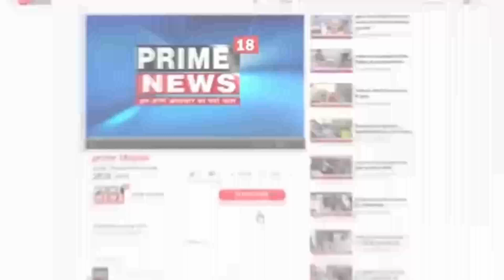ਅੰਮ੍ਰਿਤਸਰ ਖਾਲਸਾ ਪਬਲਿਕ ਸਕੂਲ ਦੇ ਸਟਾਫ਼ ਵੱਲੋਂ ਸਕੂਲ ਛੱਡਣ ਜਾ ਰਹੇ ਬੱਚਿਆਂ ਦੇ ਮਾਪਿਆਂ ਨਾਲ ਧੱਕਾ-ਮੁੱਕੀ ਕਰਕੇ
ਅੰਮ੍ਰਿਤਸਰ ਖਾਲਸਾ ਪਬਲਿਕ ਸਕੂਲ ਦੇ ਸਟਾਫ਼ ਵੱਲੋਂ ਸਕੂਲ ਛੱਡਣ ਜਾ ਰਹੇ ਬੱਚਿਆਂ ਦੇ ਮਾਪਿਆਂ ਨਾਲ ਧੱਕਾ-ਮੁੱਕੀ ਕਰਕੇ ਕੀਤੀ ਬਦਸਲੂਕੀ

 ਬੱਚੇ ਰੋਂਦੇ ਰਹੇ ਪਰ ਸਟਾਫ ਬੱਚਿਆਂ ਦੇ ਪਿਤਾ ਨੂੰ ਧੱਕੇ ਮਾਰਦਾ ਰਿਹਾ, ਬੱਚਿਆਂ ਦੇ ਰੋਣ ਦਾ ਵੀ ਕੋਈ ਅਸਰ ਨਹੀਂ ਹੋਇਆ।

 ਬੱਚਿਆਂ ਦੇ ਪਿਤਾ 'ਤੇ ਹਮਲਾ ਕਰਕੇ ਚਾਰ-ਪੰਜ ਵਿਅਕਤੀ ਕੁੱਟਮਾਰ ਕਰਨ ਲਈ ਸਟੋਰ ਰੂਮ 'ਚ ਲੈ ਗਏ, ਜਦੋਂ ਕੁਝ ਹੋਰ ਮਾਪੇ ਉਥੇ ਆਏ ਤਾਂ ਉਨ੍ਹਾਂ ਨੇ ਉਸ ਨੂੰ ਛੱਡ ਦਿੱਤਾ ਅਤੇ ਕਿਹਾ, 'ਜੋ ਮਰਜ਼ੀ ਕਰੋ, ਕੋਈ ਸਾਡਾ ਕੁੱਜ ਵੀ ਨਹੀਂ ਕਰ ਸਕਦਾ।'

ਬਚੇ ਦੇ ਪਿਤਾ "ਉਪਕਾਰ ਸਿੰਘ" ਰੇਲਵੇ 'ਚ ਕੰਮ ਕਰਦਾ ਸਰਕਾਰੀ ਮੁਲਾਜ਼ਮ ਹੈ, ਜਿਸ ਦੇ ਬੱਚੇ ਪਿਛਲੇ 4 ਸਾਲਾਂ ਤੋਂ ਖਾਲਸਾ ਪਬਲਿਕ ਸਕੂਲ 'ਚ ਪੜ੍ਹ ਰਹੇ ਹਨ।ਅੱਜ ਜਦੋਂ ਉਹ ਆਪਣੇ ਬੱਚਿਆਂ ਨੂੰ ਸਕੂਲ ਛੱਡਣ ਗਿਆ ਤਾਂ ਸਕੂਲ ਦੇ ਸਟਾਫ਼ ਵੱਲੋਂ ਉਸ ਨਾਲ ਬਦਸਲੂਕੀ ਕੀਤੀ ਗਈ ਅਤੇ ਬੱਚਿਆਂ ਨੇ ਰੋਣਾ-ਕੁਰਲੋਨਾ ਸ਼ੁਰੂ ਕਰ ਦਿੱਤਾ ਗਿਆ | ਉਸ ਦੇ ਸਾਹਮਣੇ ਆਪਣੇ ਪਿਤਾ ਦੀ ਕੁੱਟਮਾਰ ਕੀਤੀ।ਬੱਚੇ ਰੋਂਦੇ ਰਹੇ ਪਰ ਉਨ੍ਹਾਂ ਦੇ ਮਨ ਵਿੱਚ ਕੋਈ ਰਹਿਮ ਨਹੀਂ ਆਇਆ।ਬਾਅਦ ਵਿੱਚ ਜਦੋਂ ਕੁਝ ਮਾਪੇ ਆਪਣੇ ਬੱਚਿਆਂ ਨੂੰ ਸਕੂਲ ਛੱਡਣ ਆਏ ਤਾਂ ਉਨ੍ਹਾਂ ਨੇ ਉਨ੍ਹਾਂ ਨੂੰ ਛੁਡਵਾ ਕੇ ਘਰ ਵਾਪਸ ਭੇਜ ਦਿੱਤਾ।ਹੁਣ ਉਪਕਾਰ ਸਿੰਘ ਅਤੇ ਉਸ ਦੀ ਪਤਨੀ ਉਨ੍ਹਾਂ ਵੱਲੋਂ ਇਸ ਸਬੰਧੀ ਸਬੰਧਤ ਥਾਣੇ ਵਿੱਚ ਸਟਾਫ਼ ਖ਼ਿਲਾਫ਼ ਸ਼ਿਕਾਇਤ ਦਰਜ ਕਰਵਾਈ ਜਾ ਰਹੀ ਹੈ।ਉਨ੍ਹਾਂ ਦਾ ਕਹਿਣਾ ਹੈ ਕਿ ਜੇਕਰ ਸਾਨੂੰ ਇਨਸਾਫ਼ ਨਾ ਮਿਲਿਆ ਤਾਂ ਅਸੀਂ ਪਤੀ-ਪਤਨੀ ਆਪਣੇ ਬੱਚਿਆਂ ਸਮੇਤ ਸੜਕ ’ਤੇ ਬੈਠ ਕੇ ਧਰਨਾ ਦੇਵਾਂਗੇ।